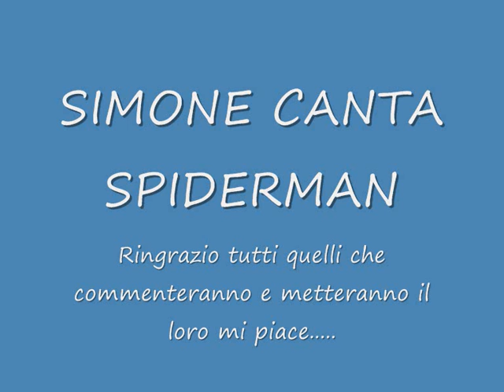Simone canta Spiderman